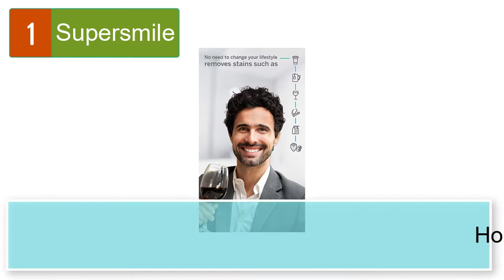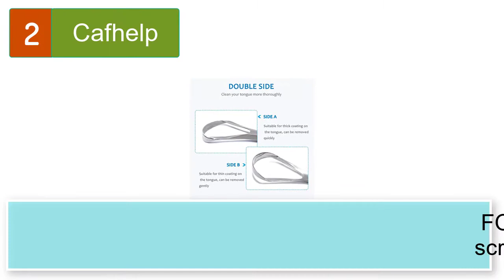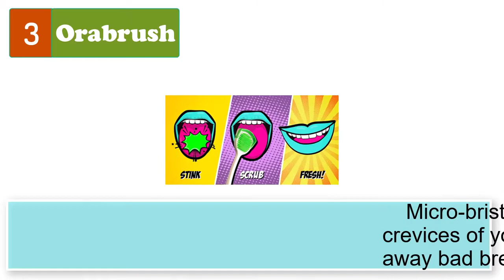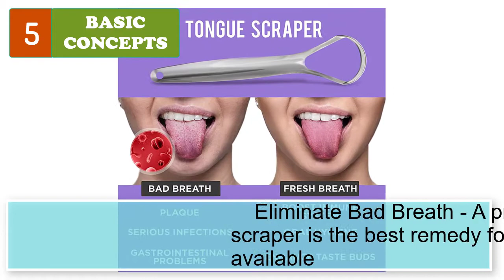Best Tongue Cleaner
Best 5 Tongue Cleaner.
1.  Supersmile Ripple Edge Tongue Cleaner, Ergonomic Reusable Tongue Scraper, 3 Count

2. Cafhelp 2-Pack Tongue Scraper, 100% Useful Surgical Stainless Steel Tongue Cleaner for Both Adults and Kids, Professional Reduce Bad Breath Metal Tongue Scrapers, Help Your Oral Hygiene (with 2 cases)

3. Orabrush Tongue Scraper, Tongue Cleaner Helps Fight Bad Breath, 4 Tongue Scrapers

4.  mastermedi 2 Pack Tongue Scraper with Travel Case, Bad Breath Treatment for Adults & Kids, Medical Grade 100% Stainless Steel Tounge Scraper Cleaner for Oral Care, Easy to Use Tongue Brush Alternate for Hygiene

5.  BASIC CONCEPTS Tongue Scraper (2 Pack), Reduce Bad Breath (Medical Grade), Stainless Steel Tongue Cleaners, 100% BPA Free Metal Tongue Scrapers Fresher Breath in Seconds

 5 More Tongue Cleaner for Adults
6.  100% Pure Copper Tongue Scraper with Travel Case - 2 Pack, All Natural Ayurvedic Tongue Cleaner, Banishes Bad Breath and Maintains Oral Hygiene, Great Grip with Non-Synthetic Handle
7. Pureline 3 Tongue Cleaner Scraper Oralcare Colors Vary Set Of 3 by Pureline
8.  GuruNanda Stainless Steel Tongue Scraper (Pack of 2), Fights Bad Breath, Medical Grade 100% Stainless Steel, Great for Oral Hygiene, Tongue Cleaner for Adults and Kids
9.  GUM - 760RB Dual Action Tongue Cleaner Brush and Scraper (Colors May Vary)
10.  Professional Tongue Scraper Cleaner for Adults & Kids 1 Pack, Reducing Bad Breath, Stainless Steel Tongue Cleaner Scraper with 2 Replaceable Tongue Brush